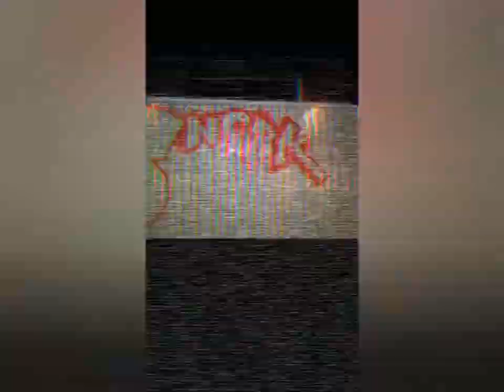209 MODESTO GRAFF NSB SONS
Modesto GRAFF NSBK NEVER SQUASHING BEEF